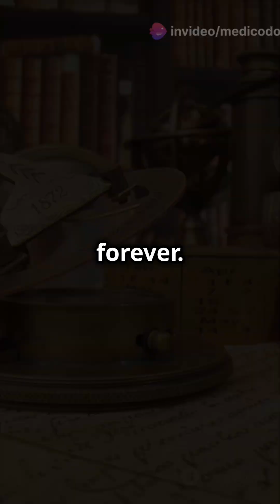How Charles Darwin's Galapagos Adventure Changed Science Forever! 🌍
Did you know that Charles Darwin's journey to the Galapagos Islands changed the way we understand life on Earth? In this short video, we explore how his observations of unique wildlife, like finches and giant tortoises, led to the groundbreaking theory of evolution by natural selection. Discover how Darwin's time on the Galapagos forever altered our view of species and evolution. 🌍🦜